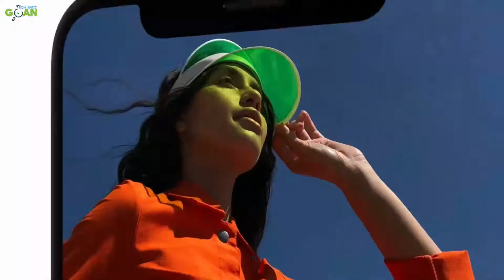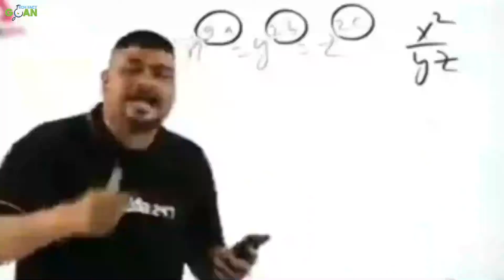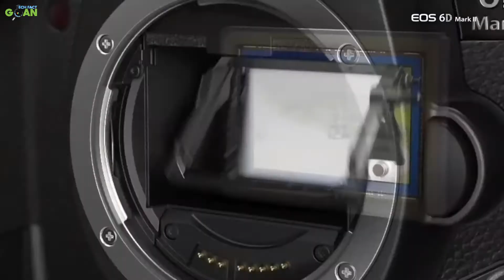Camera Information | What is hdr in Camera, What is Camera Aperture, fps, Optical vs Digital Zoom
Doston, aaj ki is video main bat karenge what is hdr, what is camera aperture, what is fps, optical zoom vs digital zoom in sabhi ka kya matlab hain aur kaise kam karten hain aur inka use kya hain full information aap logo ko milega hindi min fun ke sath

     YOU QUERY
1.what is camera aperture
2.what is hdr in camera
3.optical zoom vs digital zoom
4.slow motion frames per second
5.camera aperture explained hindi
6.what is fps in camera
7.what is aperture ios and shutter speed
8.how to work hdr in camera
9.hdr ka matab kya hota hain
10.fps kya hota hai
11.camera aperture kya hai
12.smartphone camera full information
13.how to work hdr in hindi
14.hdr camera
15.fps work